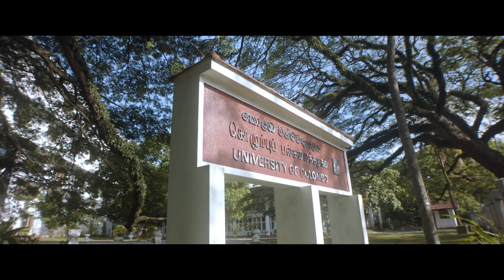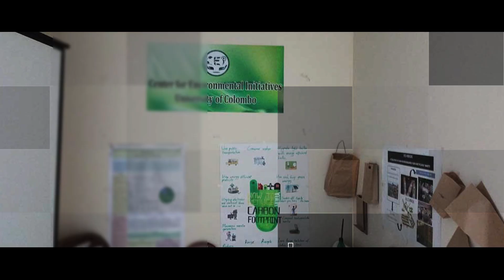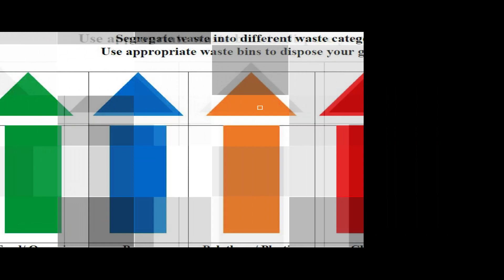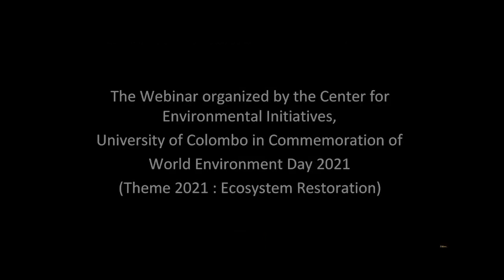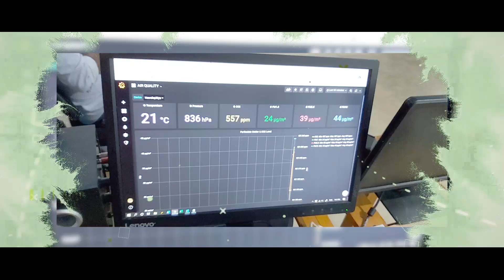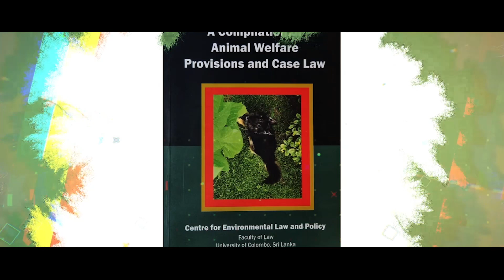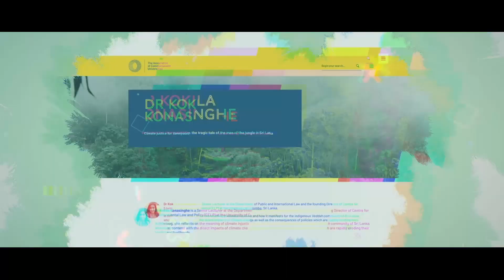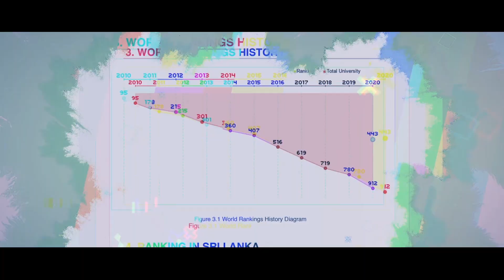CNN's Call to Earth Day 2021 – Contribution from University of Colombo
Humans have been befouling the heaven of life, Mother Earth, through their greedy and short-sighted deeds. The Earth is now in a critical stage where we need to reverse our actions to help her heal herself to bounce back to healthier shapes. Even though the mission to protect and restore the environment demands support at every level of society, it is undeniable that individual endeavours pave the way to a flourishing collective output. As an exemplary educational institution, the University of Colombo (UoC) joined hands with the first-ever CNN's Call to Earth Day celebrations, sharing its genuine intention and progress towards environmental conservation and sustainability.